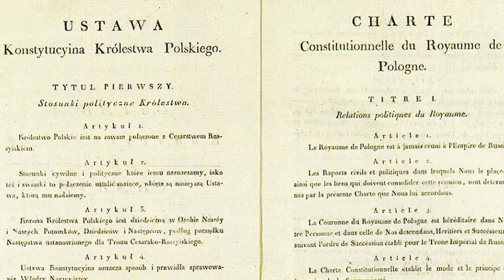Kongres Wiedeński - (prawdopodobnie najlepsza powtórka na maturę i testy z XIX wieku albo innego)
W filmie omawiam najważniejsze decyzje Kongresu, jego wpływ na równowagę sił w XIX wieku oraz zasady ładu wiedeńskiego. To doskonała powtórka przed maturą z historii oraz sprawdzianami z tej epoki, która zapewni Ci solidną wiedzę potrzebną do zdania egzaminów.

Materiał jest pomocny na maturę z historii, do nauki historii i do relaksu. Jesli sie podoba zareaguj entuzjastycznie na ten film i ogladaj go kilka razy dziennie z roznych urzadzen o roznych IP.

📖 Kupuj taniej książki i materiały do nauki! Skorzystaj z oferty TaniaKsiazka (serio, to jest partner kanału Puchacz) i zaopatrz się w podręczniki, lektury oraz pomoce naukowe

W tym odcinku między innymi: upadek Napoleona, ustalenia Kongresu Wiedenskiego, Święte Przymierze.